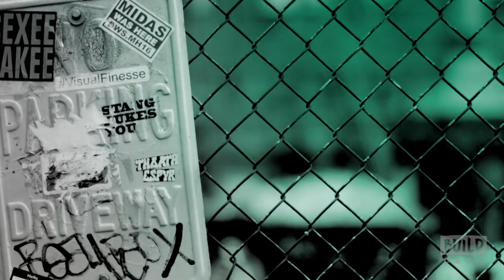Susan Kelechi Watson Talks About NBC Series, "This Is Us"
Susan Kelechi Watson takes the BUILD stage to talk all things "This Is Us". Watson plays Beth Pearson in the hit NBC series that follows the lives of several people who are connected in more ways than they know. What can we expect in the upcoming episodes? Tune in to find out. Interview at 692 Broadway in NYC for BUILD Series.